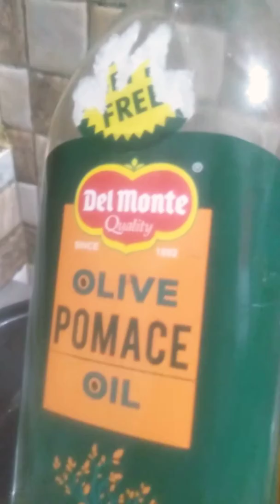Aloo fry recipe